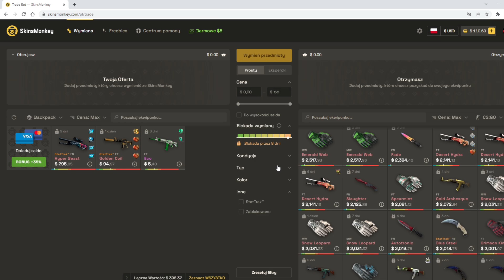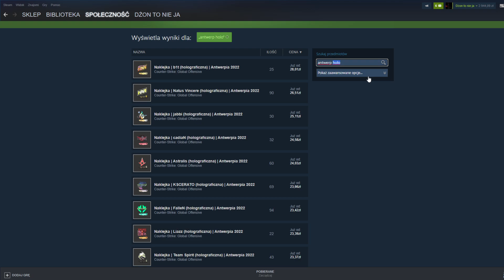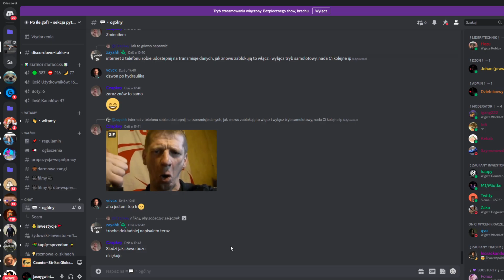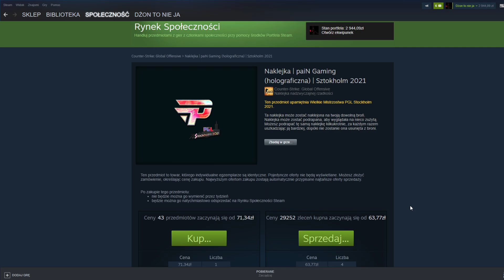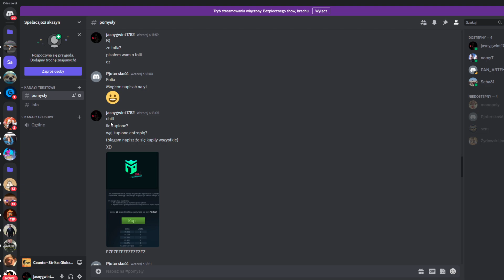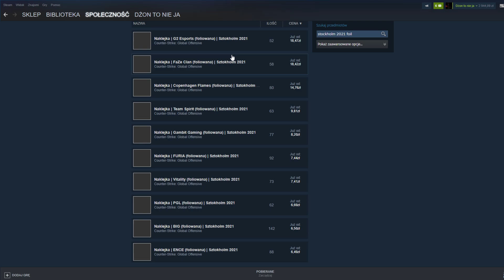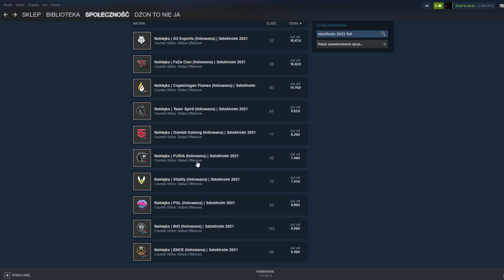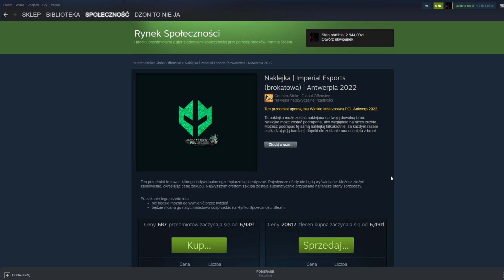Wyniki z Antwerpu i Stockholmu (Nikt nie uwierzy w prawdziwość tego filmu)